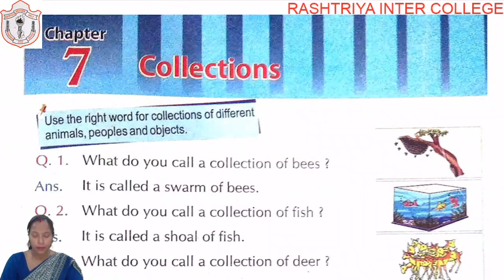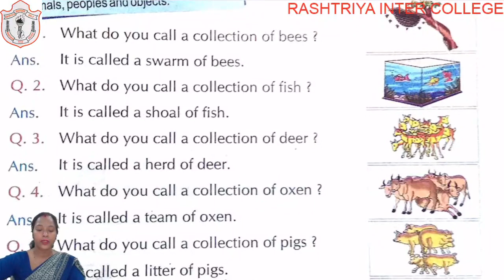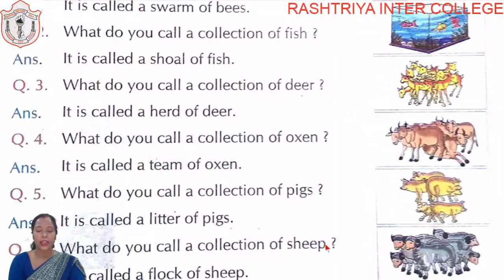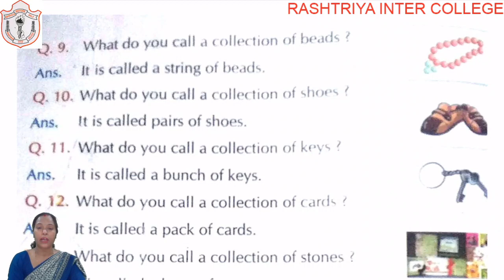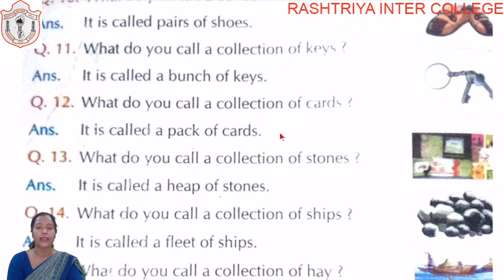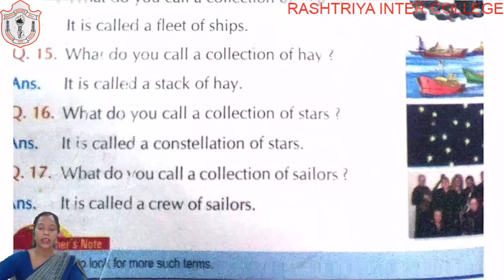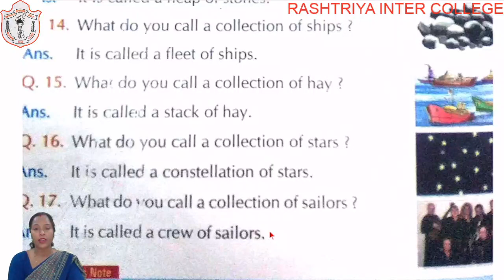CLASS 02 II CONVERSATION II CHAPTER 07